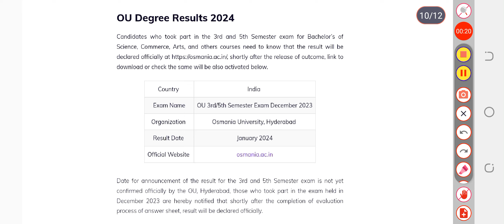OU Degree Results 2024, 3rd & 5th Semester, osmania.ac.in